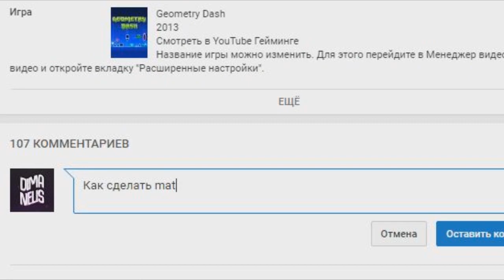ПЛАНЫ НА БУДУЩЕЕ, НОВАЯ РУБРИКА. GEOMETRY DASH 2.1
Мой ник в Geometry Dash:
➞ DimaNelis
Музыка из видео:
➞ Программы которые участвовали в создании видео:
1) Bandicam (запись материала)
2) Geometry Dash 2.1 (материал)
3) Sony Vegas 13 (обработка видео / звука)
4) Audacity (обработка звука)
5) Cinema 4D (превью)
6) Photoshop CC 2017 (превью)
7) Magic bullet looks (превью)